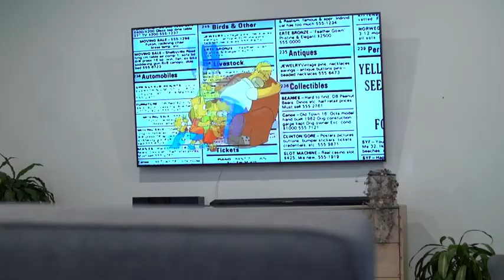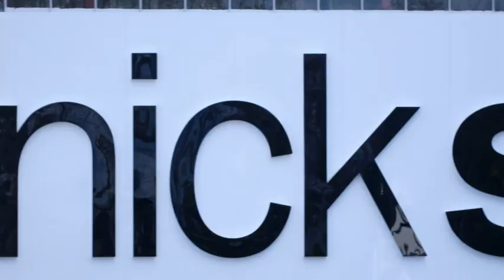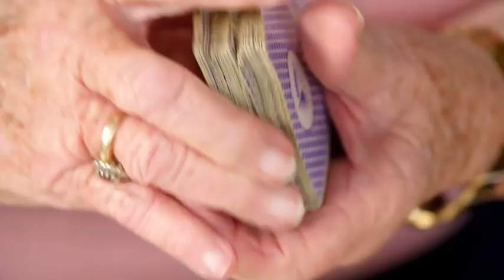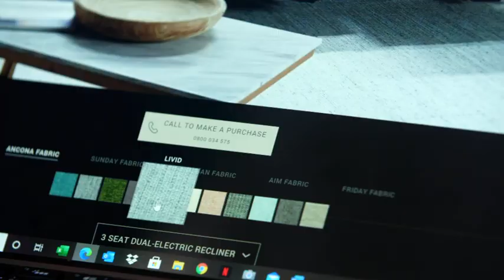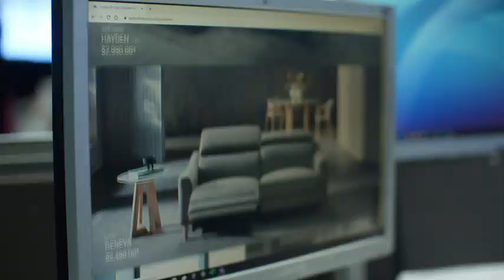Elderly Orewa woman faced 23-week wait for couch to be delivered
The 83-year-old was promised delivery of the couch in in 11 to 13 weeks.